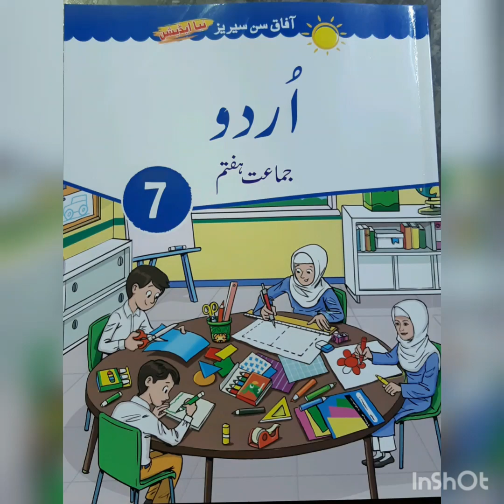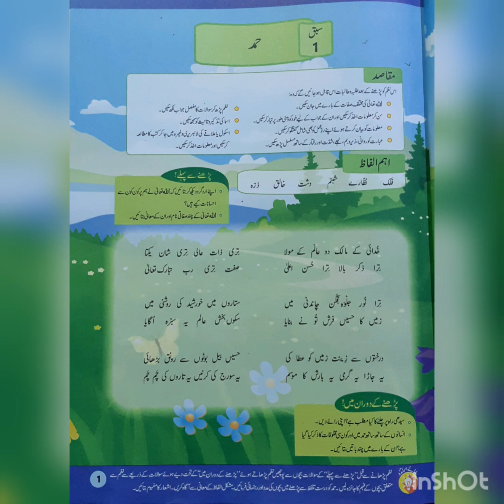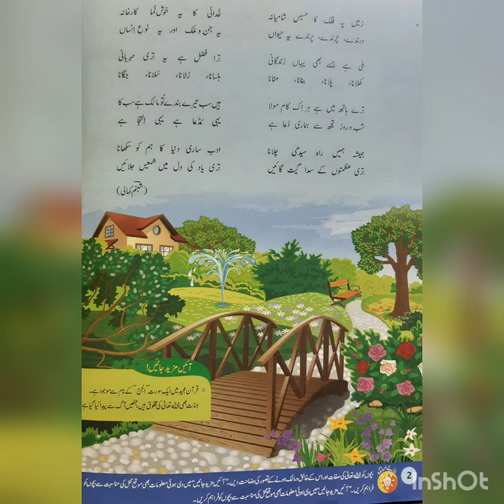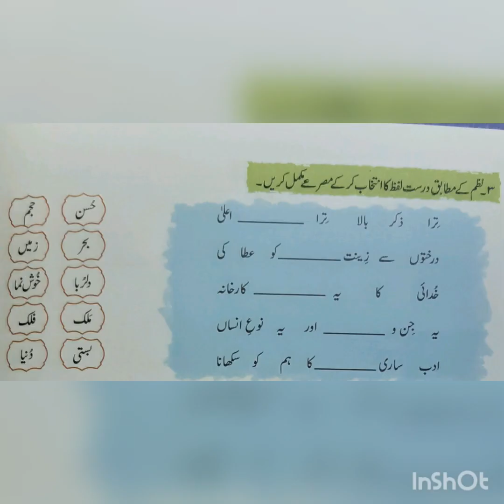Class 7 || Urdu Text || Chapter 1